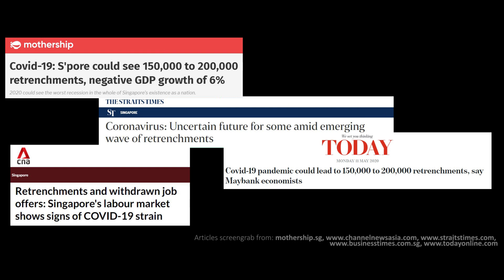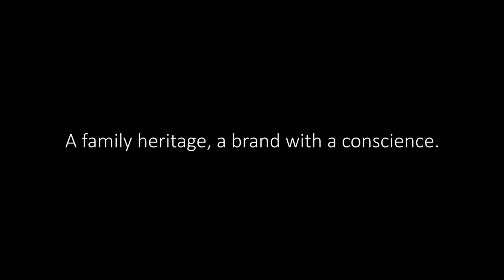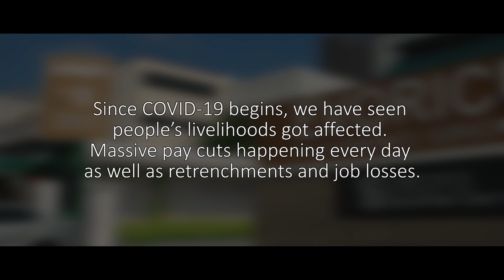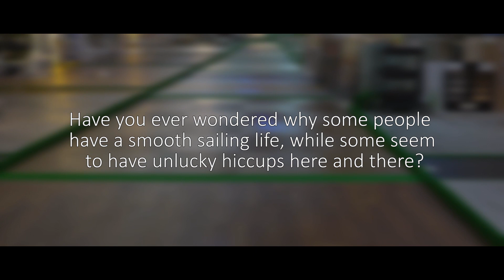A Brand with A Conscience – Pay Cut or Retrenchment Is Not An Option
Good products bring good karma. In EVORICH, we believe that treating your colleagues like family makes all the difference.

Crisis or not, we ensure that all our staffs' livelihoods are not affected regardless of nationalities. And when this is over, we will continue to serve & bring good luck to your homes.🙂